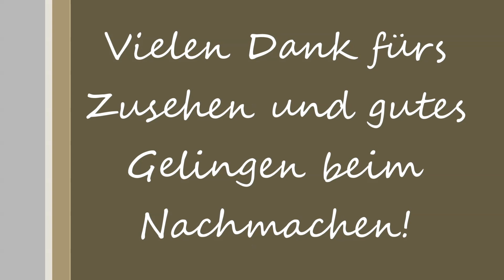Saftiger Sandkuchen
Rührmasse:
250g weiche Butter
100g Marzipanrohmasse
140g Zucker
Mark von 1/2 Vanilleschote
6 Eigelb
6 Eiweiß
120g Mehl
80g Speisestärke

Glasur:
100g Aprikosenkonfitüre
60g Fondant

Bei 190° Heißluft ca 50-60 Minuten backen Ihr findet mich jetzt auch auf Facebook